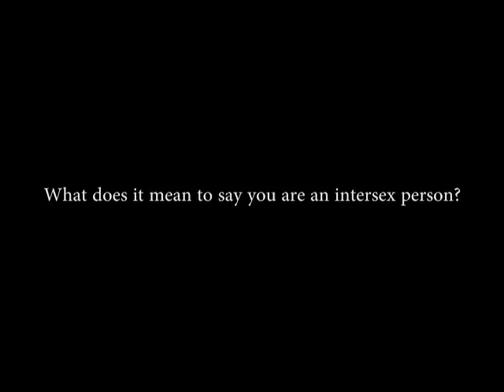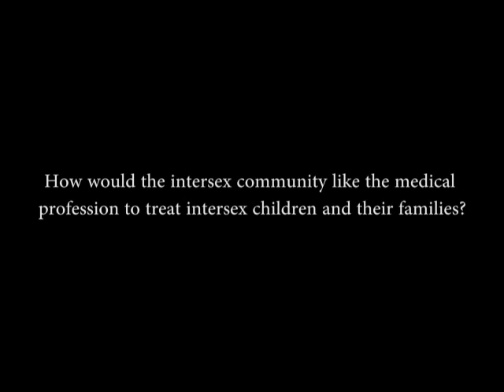Human rights challenges for intersex people (Tony Briffa Q&A)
Filmed at Arthur, Martha and everyone else: equality now for intersex, trans and gender diverse people

Tony Briffa is a former mayor and current vice president of Australia's two intersex advocacy groups - Organisation Intersex International and the AIS Support Group Australia. Tony is open about being born biologically both female and male, and will talk about the unique human rights challenges for intersex people.

Venue: Monash University Law Chambers, 555 Lonsdale Street, Melbourne